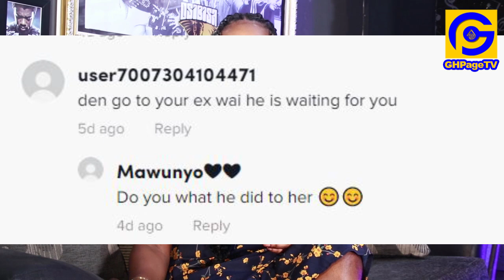Obaapa Christy in troʊblɛ;Advises going back to Ex-Husband,Pastor Love thrɛαten her for his lost Son